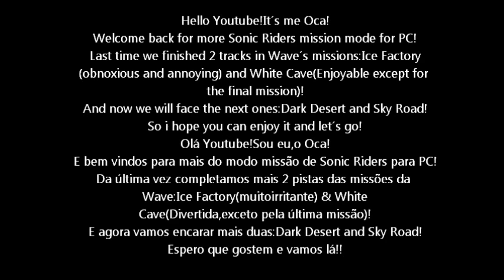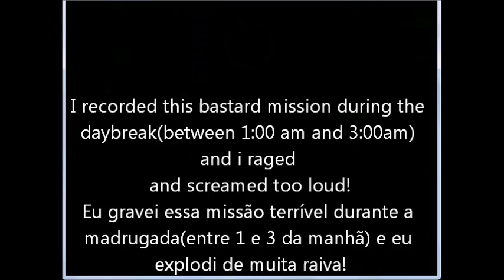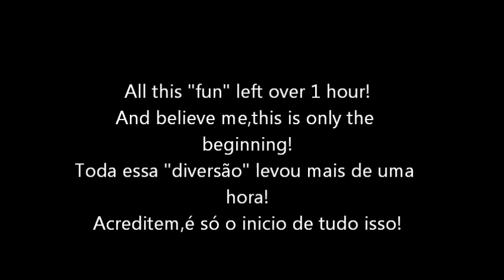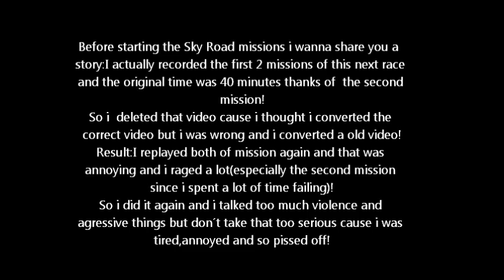Sonic Riders Japan Audio Mission Mode PC Gameplay Part 8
Hi everyone!  I will show you the gameplay of Sonic Riders for PC.
This game is already done but i wanna show you a extra mode:Mission Mode.
And i will try to do my best to get gold medal and clearing all missions!
Clearing all of them will unlock 3 characters and getting all gold medals will unlock Super Sonic and the Extreme Gear Chaos Emerald!
However finishing all the missions are much easier set than done!
This time i will show you 2 evil races of Wave´s missions:Dark Desert and Sky Road!
Dark Desert was extraordinary painful in the first mission,but the other were less terrible and Sky Road i really HATE and you know already cause only Cream´s mission was nice!Sorry again for my violence and agressive rage times again but this mode pissed me off so much!
I hope everyone here can like that video,even if i was too stupid or too agressive!

Oi pessoal do Youtube.Aqui sou eu mais uma vez mostrando mais um vídeo meu de gameplay de Sonic Riders para PC.
Esse jogo está tecnicamente acabado mas espere,ainda tenho uns extras para mostrar-lhes!
E é o modo missão!Basicamente completando esse modo novos personagens serão liberados!E conseguindo medalhas de ouro em todas um deles será o primeiro e único
Super Sonic!
Porém não será nada fácil!
Nesse vídeo todos poderão ver mais 2 pistas das missões da Wave:Dark Desert & Sky Road!
E Dark Desert seria menos terrível que Sand Ruins se não fosse pela enfadonha e brutal primeira missão!Sky Road apenas a primeira missão foi legal,pq o resto foi tão tenebroso quanto essa pista é e vcs sabem o quanto ela me tira do sério!
Me perdoem se mais uma vez pareci violento e agressivo!Não quis ofender ninguém mas em muitos momentos esse modo do jogo me tira do sério!
Porém,espero que gostem!
Para finalizar,olhem os meus outros vídeos(incluindo os mais antigos) e comentem se quiserem.